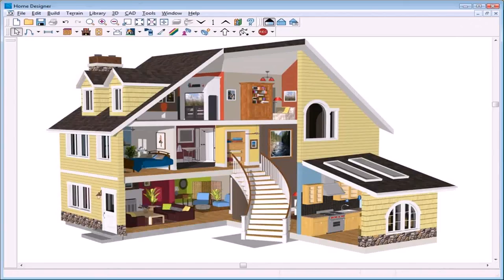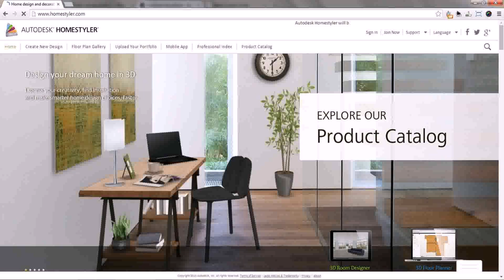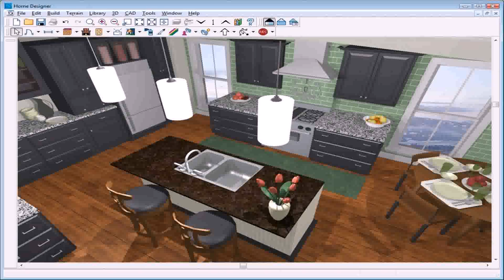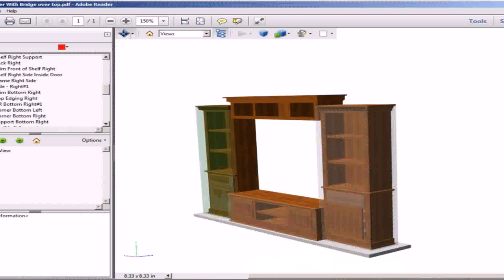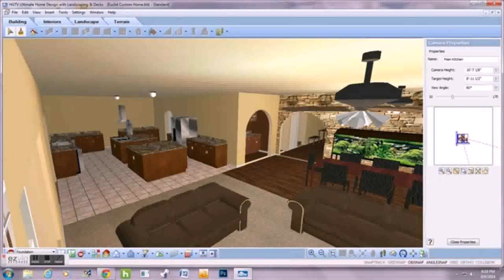Home Interior Design Software Reviews - DaddyGif.com (see description)